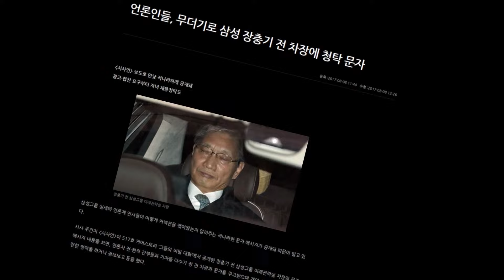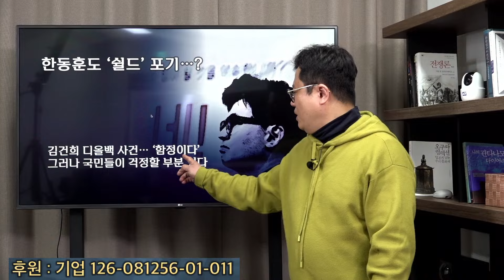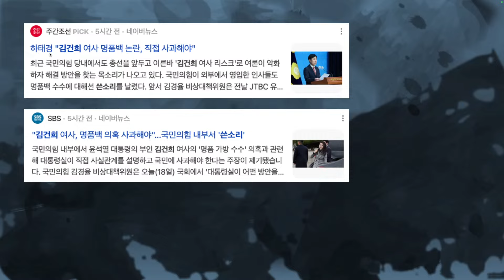김건희 리스크 최고조.. 갈등 폭발의 시작... 그리고 국힘 내전